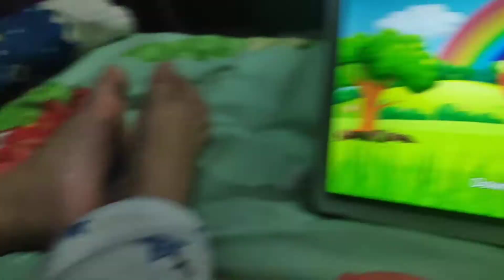Do the Bear walk song .Flinclass